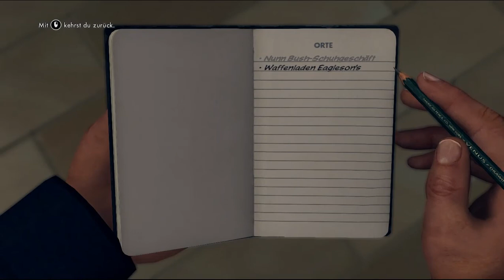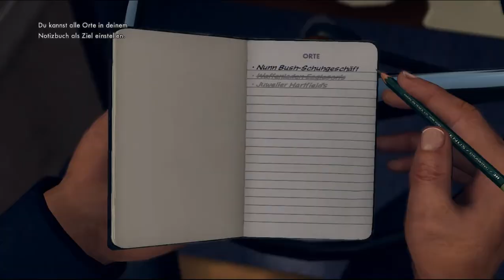Let's Play L.A. Noire #002 - The Case that makes you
Der Beginn des Spiels ist von diversen kleinen Episoden geprägt, in denen uns die verschiedenen Spielmechaniken nahe gebracht werden sollen - leider hat man die Tutorials tüchtig verkorkst, sodass man schnell mal eine Erklärung im schnell verschwindenden Infotext verpasst.
So liefern wir uns eine Schießerei mit einigen Bankräubern, verfolgen einen flüchtigen Kriminellen und leisten uns mal wieder eine Schlägerei. Von Bedeutung ist dabei eigentlich nichts.

Schließlich aber kommt der Tag, an dem Cole endlich zeigt, dass er mehr ist als ein gewöhnlicher Streifenpolizist: während seiner Fußstreife durch die Stadt wird am helllichten Tag ein Mann auf dem Fußweg erschossen.
Wir nehmen uns der Sache an und finden die recht simpel versteckte Mordwaffe im nahen Mülleimer. Die Befragung der Mitarbeiterin des Ladenbesitzers, der vor seinem eigenen Geschäft niedergestreckt wurde, schlägt leider fehl (bei der Informationsflut ist mir leider entgangen, dass wir mit der Rechnung in der Westentasche des Opfers wohl einen Beweis hatten), da die Spiellogik und ich uns nicht nur jetzt, sondern auch in der Folge immer mal wieder ein wenig beefen, aber mit der Zulassungsnummer der Waffe finden wir über den hiesigen Waffenhändler schnell den Besitzer heraus. Der ist der Besitzer eines Juweliergeschäfts und flüchten direkt, als er uns sieht. Im zweiten Versuch kommt er dann aber auch nicht weit und wird von uns geschnappt. Ein erster Erfolg in diesem Fall.